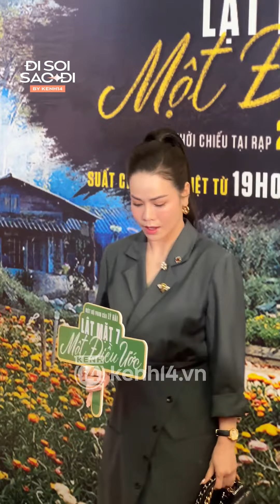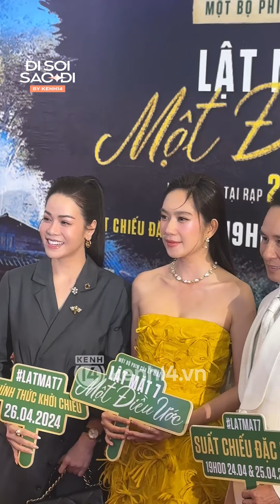Lý Hải tinh tế, Nhật Kim Anh lộ diện đẹp xỉu sau người tình tin đồn lấy vợ tại Premiere Lật Mặt 7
⭐ Đi Soi Sao Đi - Theo chân sao, hóng tin hot.
Kênh cập nhật tin tức mới nhất về các ngôi Sao hàng đầu tại Việt Nam và trên thế giới.

Đăng kí theo dõi video mới nhất, hữu ích nhất!